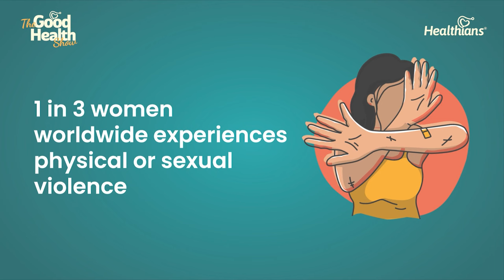Orgasm आना क्यों हो जाता है मुश्किल ? Dr Megha | TGHS| Ep:210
In this compelling video interview hosted by Vidushi, viewers are invited to gain profound insights into the realm of women's sexual health through the expertise of esteemed gynecologist, Dr. Megha. With a compassionate and knowledgeable approach, Dr. Megha addresses a variety of pertinent topics related to women's intimate well-being.

The conversation begins with a candid exploration of orgasms, a subject often shrouded in mystery and misconception. Dr. Megha adeptly navigates through the intricacies of achieving and understanding orgasms, debunking myths and offering practical advice for individuals seeking to enhance their sexual experiences.

Moving forward, the dialogue transitions to discussions surrounding vaginal health, an essential yet sometimes overlooked aspect of women's overall wellness. Dr. Megha provides invaluable guidance on maintaining vaginal health, addressing common concerns such as infections, pH balance, and hygiene practices. Her comprehensive expertise empowers viewers to prioritize their vaginal health and seek appropriate care when needed.

Throughout the interview, Vidushi facilitates an engaging and informative exchange, posing thought-provoking questions that elicit insightful responses from Dr. Megha. Together, they create a safe and inclusive space where viewers can gain knowledge, dispel stigmas, and foster a deeper understanding of women's sexual health.

Whether you're a woman seeking to enhance your intimate well-being, a partner eager to support your loved one, or simply an individual interested in promoting sexual health awareness, this interview offers a wealth of invaluable information. Join Vidushi and Dr. Megha on this enlightening journey toward empowerment, education, and holistic wellness.